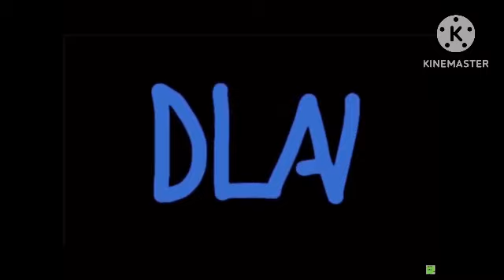TriBichos Pictures/DLAI Pictures Animation/Chloemination (2007)